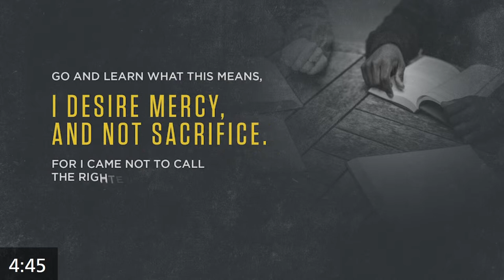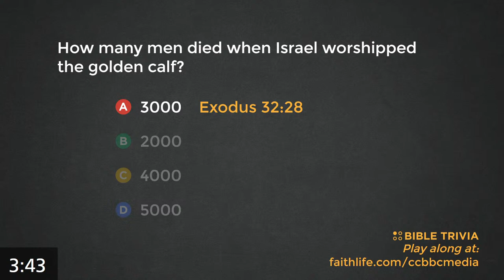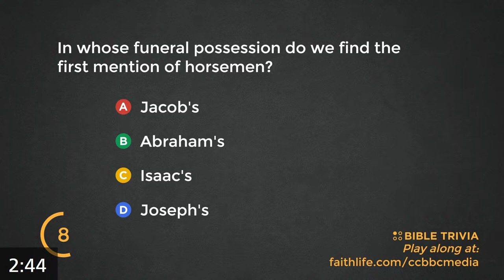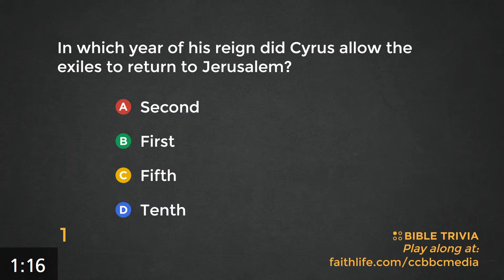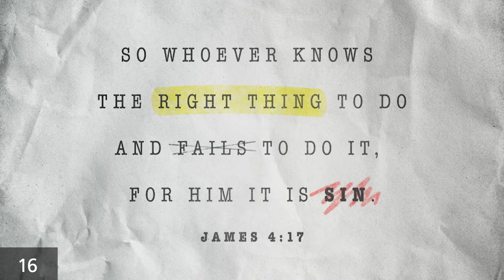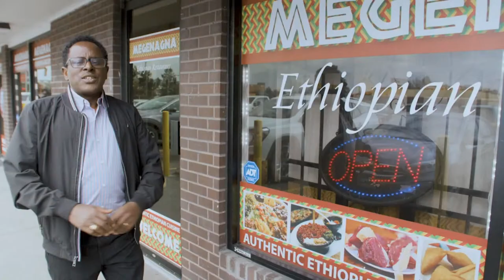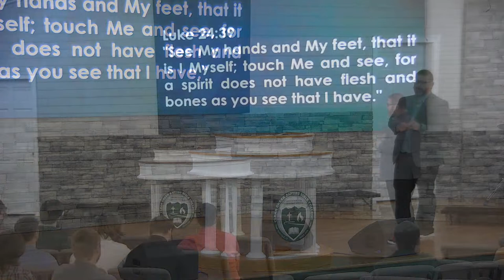Travis Farris | Thursday, March 21, 2024